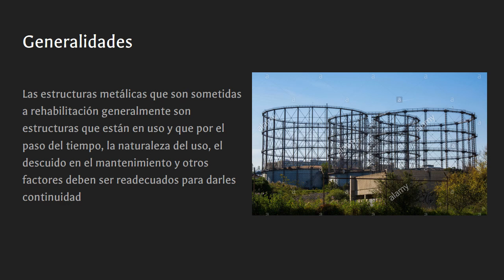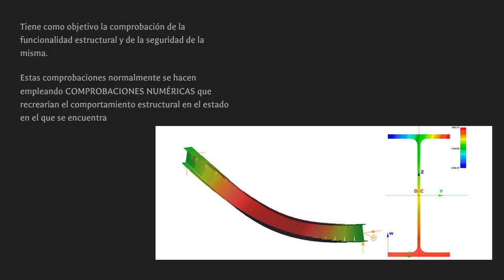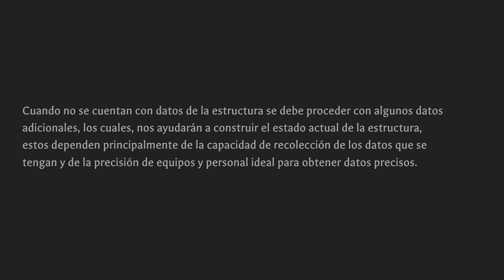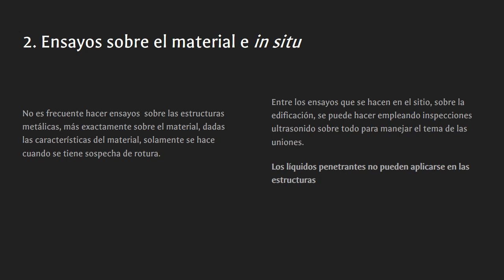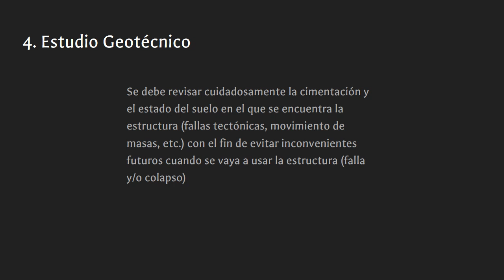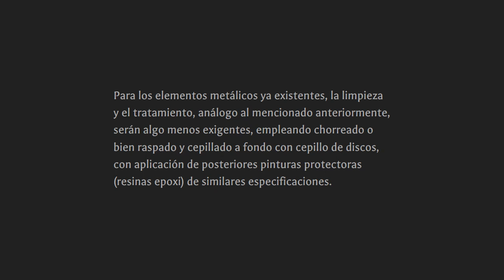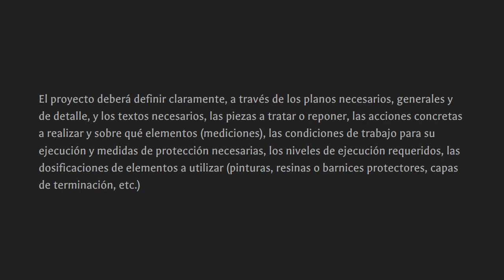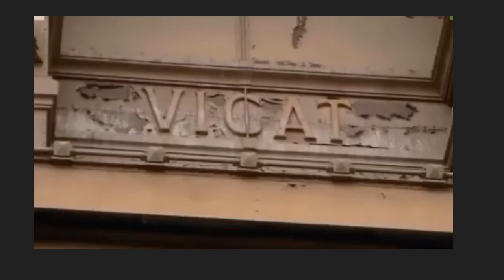Rehabilitación de estructuras de acero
Construcción VI - Rehabilitación de estructuras de Acero